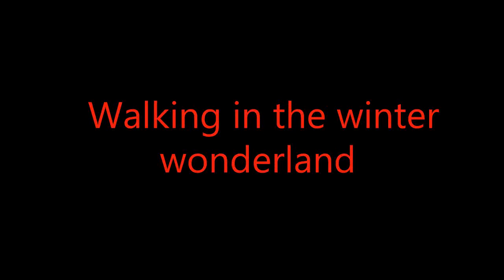Walking in a winter wonderland